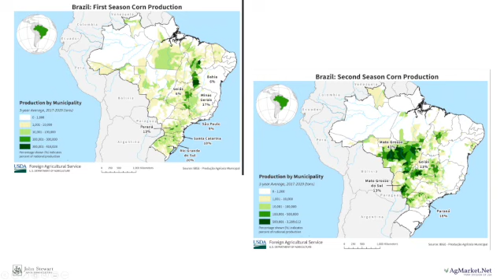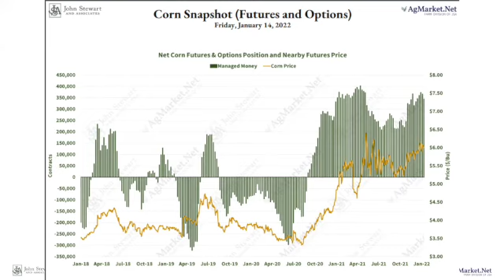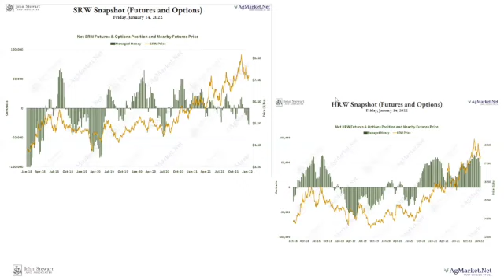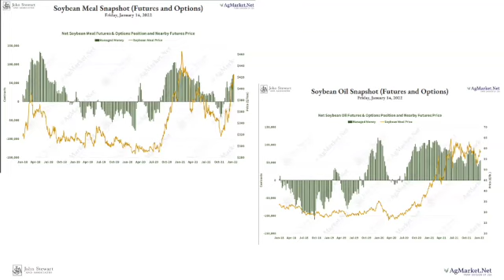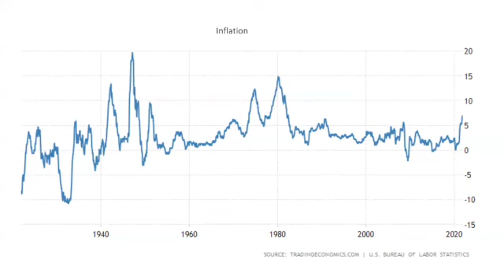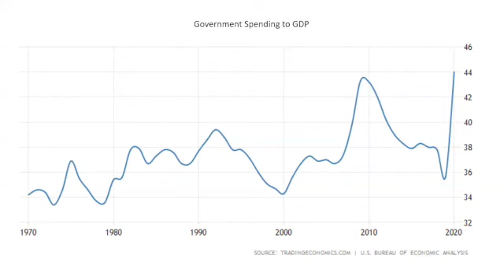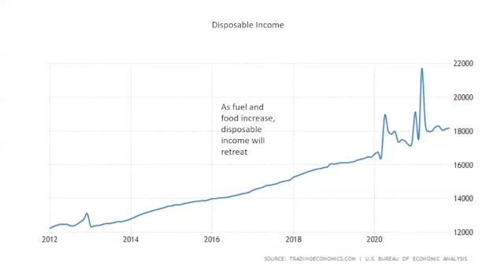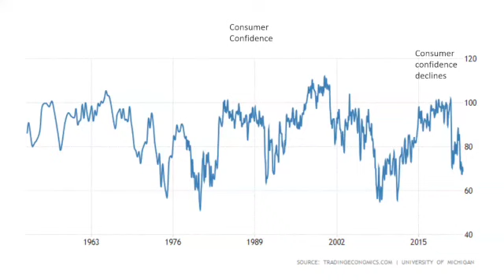Market Discussion for 1 18 22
The AgMarket.Net team discusses inflation, weather and the upcoming winter meetings.